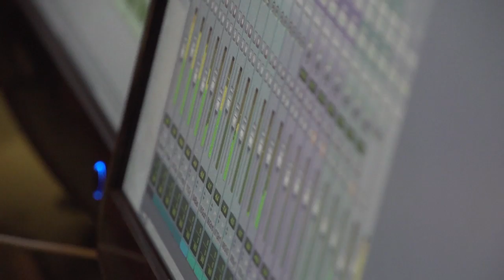Beat Assailant - B [Official Album Teaser #2]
Découvrez le second teaser du prochain album de Beat Assailant "B"
disponible le 15 Mai dans les bacs.

Discover the second teaser of "B", the new album of Beat Assailant out on April, 30th in digital and May, 15th in records shops.